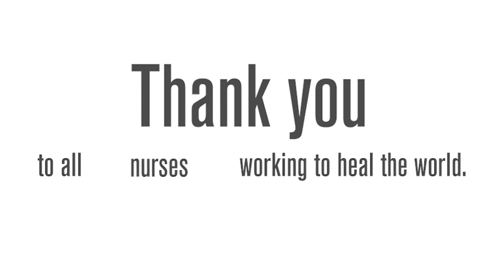Thank You from Our Family of Companies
To the construction teams, first responders, grocery store staff, and others who are on the front lines of this global crisis, thank you for continuing to support our communities.